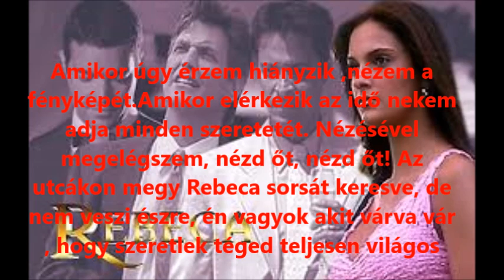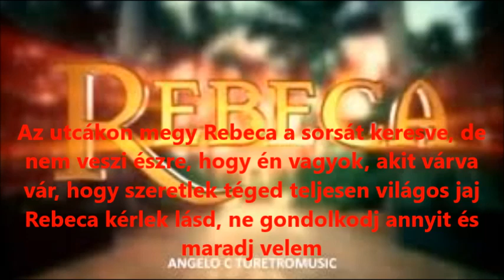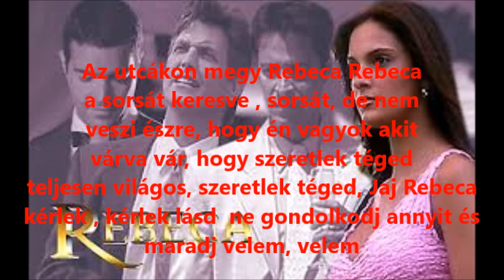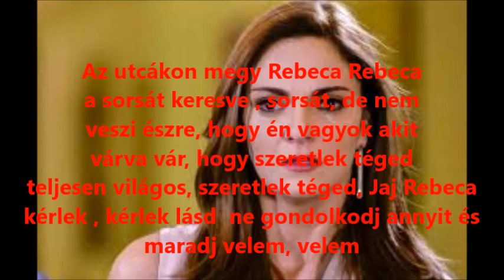Manuel Mijares: Rebeca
Rebeca című sorozat főcímdala.